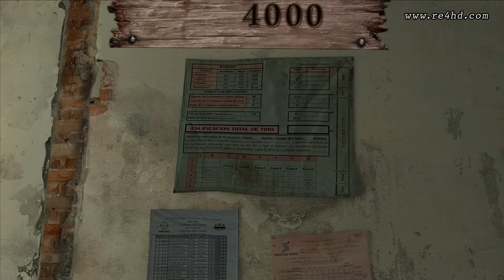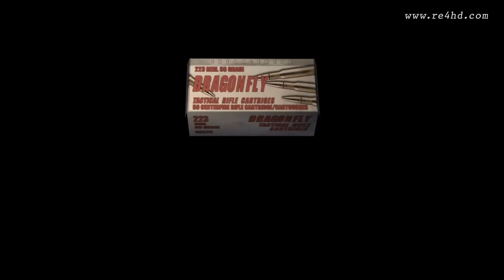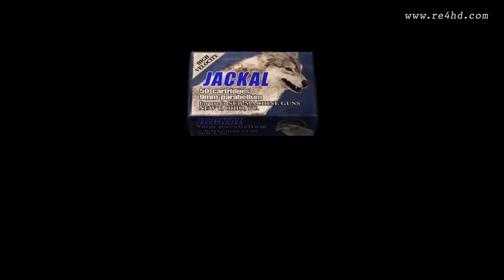resident evil 4 HD Project | Chapter 3-2 FULLY REMASTERED 2019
The video is in Spanish (with Spanish and English subtitles, too)

The latest release pack was published on July, 2018. All progress done since then is not available to download yet.

What's new in the video compared to the July, 2018 release pack:

- Adjusted lighting and effects.
- Slight model and texture edits.
- Improved stage shadows where needed.
- Remastered File and Chapter End background images.
- Remastered character and enemies' textures and models (not finished yet).